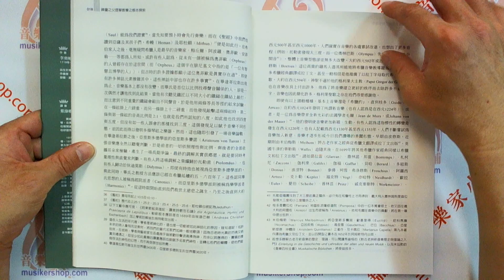神童之父：提琴教學之根本探索【WU-1Y2C】【9789865225704】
【內容簡介】

這是一部歷史上的偉大經典，也是首次將小提琴教學法出版的書籍。

給正在學習小提琴的您─市面上有各式現代小提琴教本，但您看過18世紀古典時期德奧地區的小提琴教本嗎？

對小提琴有興趣的讀者絕對不能錯過，讓音樂神童莫札特的父親親自教您拉小提琴！

「在學習像小提琴這樣一種如此尋常，且在大部分音樂家中幾乎不可缺的樂器，卻未曾出現任何指引。因為人們究竟還是需要好的啟始基礎，特別是一些好品味之特別用弓方式的規則，早就有所需要了。」─李奧帕德‧莫札特 Leopold Mozart

此譯本是根據1787年李奧帕德‧莫札特在德國家鄉Augsburg出版的第三版《提琴教學之根本探索》譯出，同時也參考了Editha Knocker在1948年的英譯版。透過作者─莫札特的父親不厭其煩之舉發各種例證，我們得以清晰窺見整個古典時期德奧地區音樂語法、修辭、句法、美學、裝飾奏類型、articulation 樣態、術語使用方式等等涵蓋詮釋依據的所有面向，能夠幫助演奏者在處理17~18 世紀作品時，建立詮釋的知性自信，以及良好的直覺品味，著實隸屬藝術音樂從事者的必讀書單。

【作者介紹】

李奧帕德‧莫札特（Leopold Mozart）

1719年~1787年

出生於神聖羅馬帝國奧格斯堡帝國自由城市（今德國），古典主義時期的作曲家、小提琴演奏家，是音樂家沃夫岡‧阿瑪迪斯‧莫札特和瑪利亞‧安娜‧莫札特的父親。知名作品：玩具交響曲。

【譯者簡介】

葉綠娜（Lina Yeh）

葉綠娜女士，為高雄縣人。自幼跟隨吳漪曼、蕭滋、吳季札等教授學琴。在奧地利獲得薩爾茲堡莫札特音樂學院鋼琴演奏藝術演奏家文憑。在校期間曾師事萊莫（Leimer）及賴格拉夫（Leygraf）兩位大師。畢業後留校研習作曲課程。

1976年赴德國漢諾威音樂院（Hannover）繼續跟隨賴格拉夫教授學琴。1978年通過德國國家鋼琴教師甄試，同年返台任教。這期間，曾獲加拿大班芙藝術中心（Banff Canada）與紐約茱莉亞音樂學院獎學金，出國深造，在茱莉亞音樂學院期間，隨拉泰納教授（Lateiner）學琴，並擔任該校正式之聲樂伴奏。

1978年至今，葉綠娜女士不曾間斷地以獨奏、雙鋼琴、伴奏、室內樂等各種不同的演出形態活躍於國內外樂壇；曾與臺北市立交響樂團、國家交響樂團、台北愛樂管弦樂團、加拿大加爾各里愛樂交響樂團、馬尼拉交響樂團、薩爾茲堡國際夏令營交響樂團和俄羅斯史維德洛夫斯克愛樂交響樂團搭檔演出。與其夫婿魏樂富絕佳默契，精湛的雙鋼琴演出，備受各界矚目。演奏足跡遍及德國、美國、俄羅斯、中南美洲、東歐、芬蘭、愛沙尼亞、澳洲、紐西蘭等地。並兩度與俄羅斯國家管絃樂團由普雷特涅夫指揮，及卡羅･龐弟指揮下演出。

葉綠娜女士除了在音樂上的傑出表現外，也經常在國內各大報章雜誌上發表音樂評論與文藝作品，其所著述之《晚期浪漫派時代的鋼琴技巧與鋼琴教學法》、《詮釋蕭邦練習曲作品二十五》及其與魏樂富所推出之「幻境」、「戲舞」、「青春舞曲」，等多張由Philips與Universal品牌出版的雙鋼琴演奏專輯。除此之外並錄製〈蕭泰然鋼琴曲集〉及〈郭芝苑鋼琴曲集〉均備受好評。1990年與魏樂富共同獲得國家文藝獎章。2010年赴教廷演出教宗接見，外交部頒發睦誼獎章，同年並獲金曲獎最佳演奏獎與最佳古典專輯獎。2012年獲金曲獎最佳製作人獎，2015年教育部藝術教育貢獻獎。

除任教於國立臺灣師範大學外，葉綠娜一直活躍於各領域，自1996年至今擔任台北愛樂電台「黑白雙人舞」節目主持人。

【審定者簡介】

江靖波

二度獲得全國音樂比賽小提琴獨奏以及室內樂第一名，而後赴美雙修小提琴與管絃樂團指揮，並獲得南加大指揮碩士。1998年返台創辦【樂興之時管絃樂團】，致力提升樂團之合奏素質及觀眾之鑑賞力。其現場錄音之「蕭斯塔可維奇第五號交響曲」曾為紐約茱莉亞音樂院權威教授之指定教材。丹麥國家廣播公司曾經來台，以專題報導的方式介紹江靖波以及【樂興之時】，並於北歐五國轉播其整場音樂會實況。2002年，江靖波奪得於德國法蘭克福舉辦之首屆「Sir Georg Solti指揮大賽」第三名（第一名從缺），並為入圍準決賽12人中唯一的亞洲人。獲獎後，江靖波仍專心致力深耕土地以及當代藝術音樂，多年來發表無數全球當代作曲家新作，並選擇紮根台灣，在新竹清華大學以及台北東吳大學任教，培育後進。

國際方面，2008年率【樂興之時】赴德國擔任Young Euro Classic音樂節開幕音樂會之演出，以馬勒第五號交響曲，以及賴德和教授融和東、西方美學的作品獲得柏林聽眾滿場起立致敬。隨後於義大利歌劇之都Verona以及Trieste的首演皆獲極大成功，並多次再度與Verona歌劇院樂團合作，廣受好評。近年如於紐約卡內基廳的首演，及與以色列交響樂團、墨西哥國立交響樂團、德國哈勒國立樂團、盧森堡小交、南美哥倫比亞首屈一指的波哥大愛樂的合作，或率【樂興之時】遠赴南非擔任「來自地極藝術節」之駐節樂團，均獲廣大迴響。2015年至2018年，江靖波擔任希臘頂尖樂團Thessaloniki State Symphony Orchestra 之首席客座指揮，受到團員及聽眾普遍愛戴。

2018至2019年，江靖波擔任NCO臺灣國樂團之常任客席，指揮六套製作，並率NCO至越南、韓國等地巡演，繼而於2020年8月起榮任音樂總監，其跨文化藝術領悟力及整合能力備受肯定。在國內期間，除了【樂興之時】的各樣製作之外，亦經常性受邀與NSO國家交響樂團、TSO臺北市立交響樂團、ESO長榮交響樂團……等職業樂團合作，其中近期於2018年高雄衛武營開幕季，率領NSO國家交響樂團演出的伯恩斯坦《憨第德》，獲得各界普遍激賞。

【目錄】

譯者序：葉綠娜
計畫主持／協同潤稿／審訂者序：江靖波
前言：原作者Leopold Mozart

【序言】

第一段　有關絃樂器，特別是關於提琴
第二段　從音樂，及樂器之源由說起

第一篇

第一段　古老與新音樂之字母與音符，今日常用之符號與譜號
第二段　關於拍子，或音樂之時間度量
第三段　長度、音樂之時值、休止符和附點，以及所有音樂符號與術語

第二篇   小提琴家應該如何持琴及運弓

第三篇   學生在他開始拉奏之前必須注意的，換句話說，在開始學習時應該給他什麼材料

第四篇   上弓與下弓的規矩

第五篇   如何經由有技巧的節制，讓弓在小提琴上找到美好的音色並正確奏出

第六篇   關於三連音

第七篇   弓法的多種變化
第一段　等值音符的弓法變化
第二段　有關由不同和不等值音符放在一起之音型的弓法變化

第八篇   關於把位
第一段　關於被稱為全把位的
第二段　關於半把位
第三段　有關複合或混合之把位

第九篇   有關倚音，以及一些相關裝飾音

第十篇   有關震音

第十一篇   關於抖音，漣音及一些其他即興式的裝飾音

第十二篇   有關正確讀譜與好的演奏

索引：關於最重要的事項
附錄一：中德譯名對照
附錄二：示範表格

【詳細資料】

原文作者：Leopold Mozart
作　　者：李奧帕德‧莫札特
譯　　者：葉綠娜
審　　定：江靖波
出版社別：五南
書　　系：藝術系列
出版日期：2021/08/10(1版1刷)
書　　號：1Y2C
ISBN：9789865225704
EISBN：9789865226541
規格：平裝 / 256頁 / 19 x 26 x 1.28 cm / 普通級 / 單色印刷 / 初版
出版地：台灣